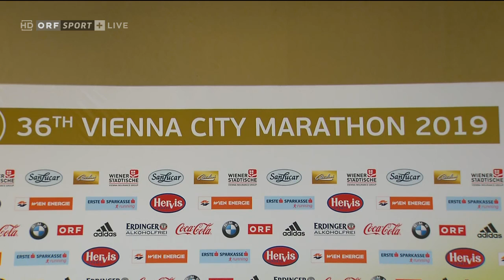Vienna City Marathon 2019 - Pressekonferenz Österreich